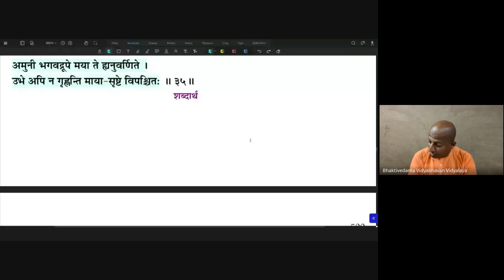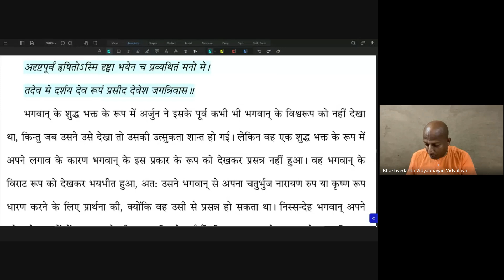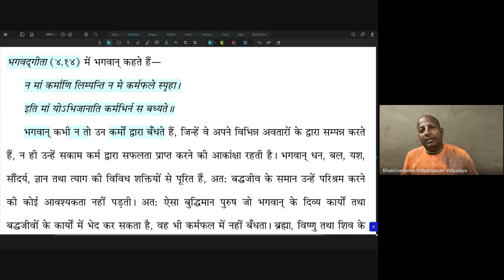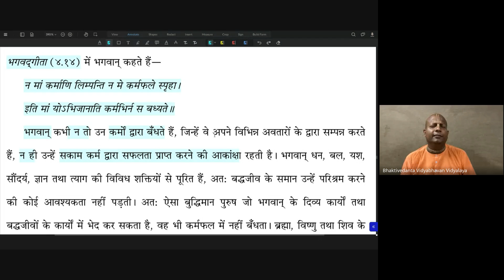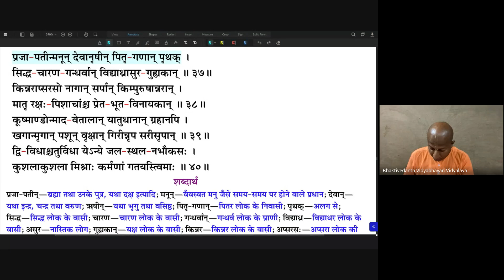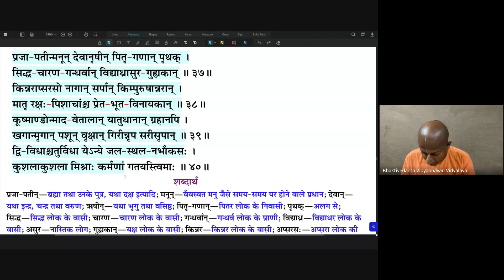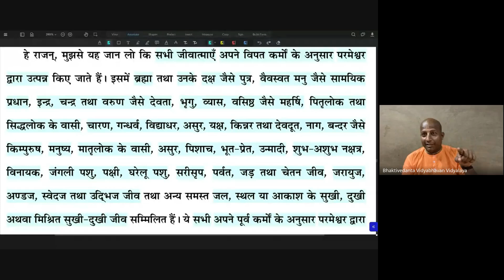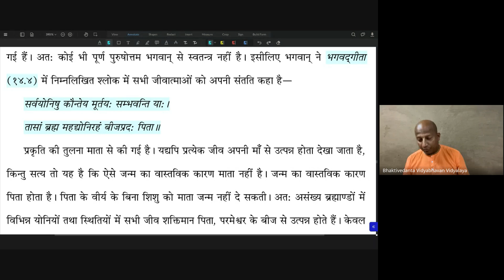Day 469 | Srimad Bhagavatam | SB 2.10.33-40 | Das Gadadhar Das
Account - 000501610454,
IFSC - ICIC0000005,

Hare Krishna 🙏